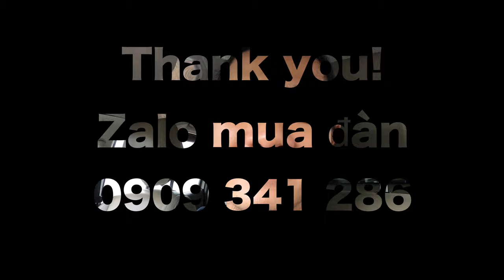Từ Phú Nhuận chạy tới Quận 7 chỉ 2 phút Timelapse 🚚 Giao đàn piano CLP470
PIANO FINGERS
Địa chỉ: 45L đường số 11 (Miếu Nổi), P3, Bình Thạnh, TPHCM